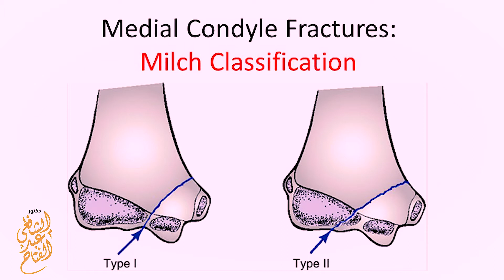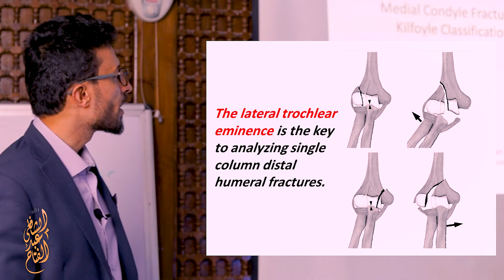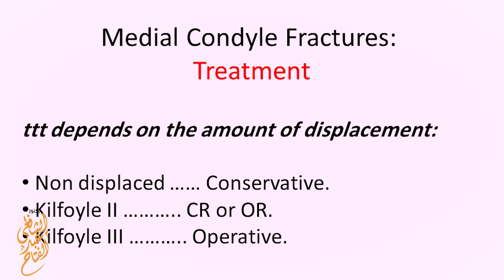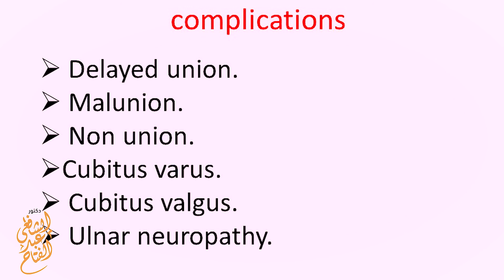08 Pediatric elbow: Medial condyle fractures